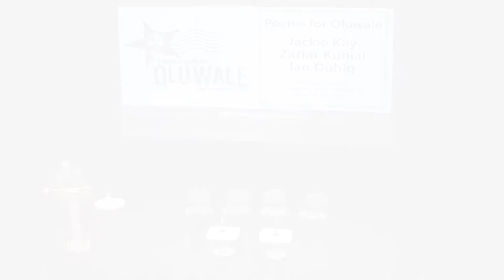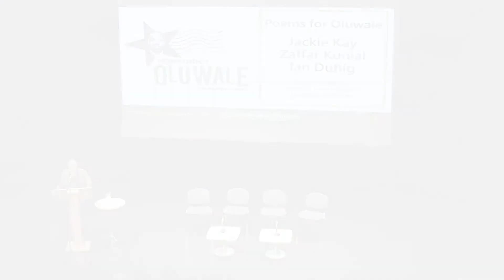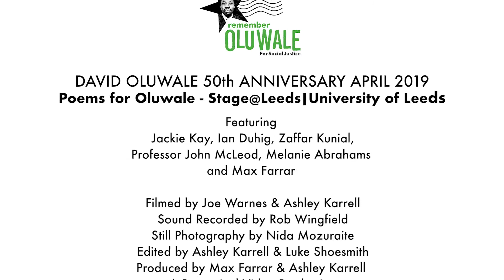Professor John McLeod -- why we remember David Oluwale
Professor John McLeod of the School of English, Leeds University, explains why his department supports the campaign to remember David Oluwale. This is extracted from the film of the poets Jackie Kay, Ian Duhig and Zaffar Kunial. (3 minutes. Longer film of this event available on this channel.)